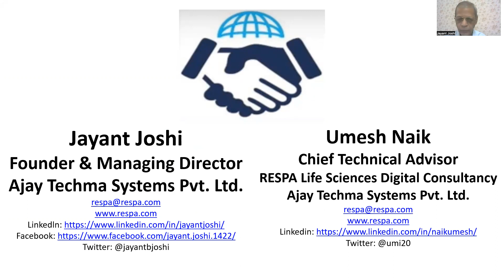BLOCKCHAIN IMPLEMENTATION PROCESS IN DIGITAL SUPPLY CHAIN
In all Regulatory Industries, Traceability plays an Important role to assure customer for Product Quality. Blockchain is the only Technology, which will assure this. All companies are planning, this requires a guideline for planning the implementation of Blockchain Technology. The steps are discussed here.